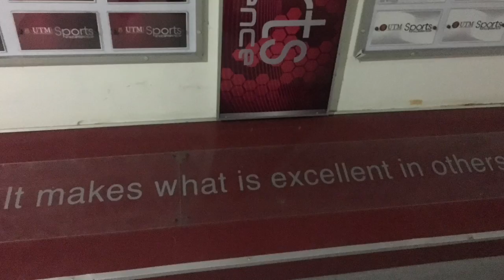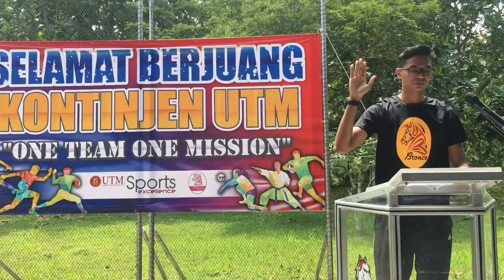UTM Bronco Sukipt 2018 f1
Data kontinjen UTM Bronco 168(f1) + 93(f2) atlit dan pegawai. 15(f1) + 8(f2) jenis sukan menyahut cabaran sukipt 2018.